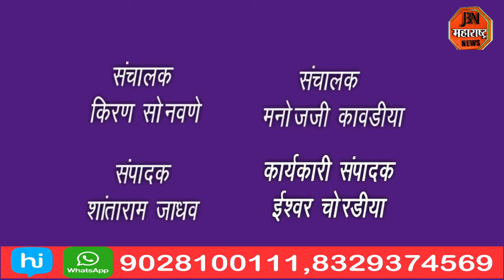श्रीराम जन्मोत्सव,मंत्री गिरीश महाजन हे तरुणांच्या आग्रहाने मनमुरादपणे नाचले